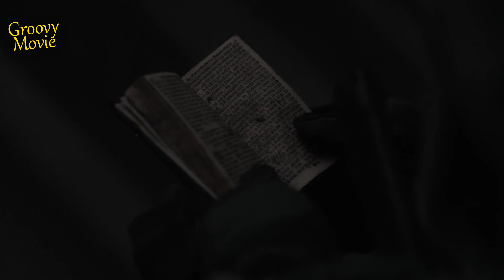The Real Dune: Key Facts about Part One | Behind The Scenes Facts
In this video, we will delve into the captivating universe of the movie "Dune," revealing amazing facts and interesting details about the making of this epic film. Recently, Dune: Part Two was released. However, in this video, we will delve into general facts related to the entire Dune universe. It will be interesting.

0:00 Dune
0:28 Frank Herbert
01:18 Walking on the sand as a Fremen
02:03 Baron Vladimir Harkonnen's
03:00 Piter de Vries
03:21 Fantastic landscapes
04:10 Arrakis
05.14 Creating costumers
06:15 Who are the navigators?
07:02 Dune movie compared to the book
08:20 The sandworms in the Dune movie
09:13 Orange Catholic Bible
09:52 Award wins